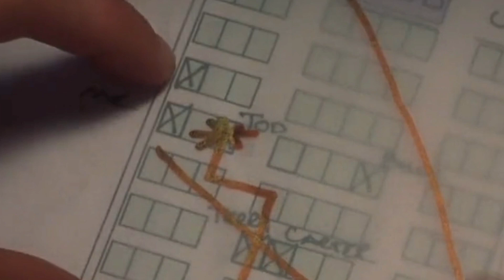మీరు మరణాన్ని మోసం చేయగలిగితే, మరణం మిమ్మల్ని వెంటాడుతుందని||final destination||movie explanation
final destination movie in 2000 explained in telugu.if you want explanation of remaining parts comment in comment section

movie explanation in telugu||final destination movie||final destination movie explanation in telugu